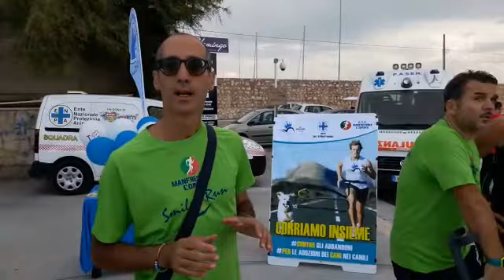Re Manfredi Run 17 9 2017 1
Prima Edizione Re Manfredi Run

ManfredoniaNews.it 17 settembre 2017